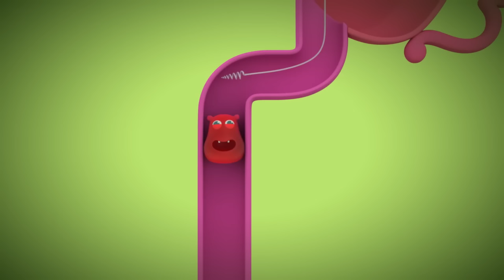A Colorful Way to Cool Off // Seeing in Believing 🌈 Rainbow Ruby | Kids Toys and Songs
The rainbow fountain suddenly stops working on the hottest day of the year, so Rainbow Ruby becomes a Plumber and repairs the fountain so everyone can cool off.

Kiki accidentally picks Plumenberries instead of Rainbow Berries and turns purple. Rainbow Ruby becomes an Eye Doctor to help Kiki realise that even princesses can rock a pair of glasses.